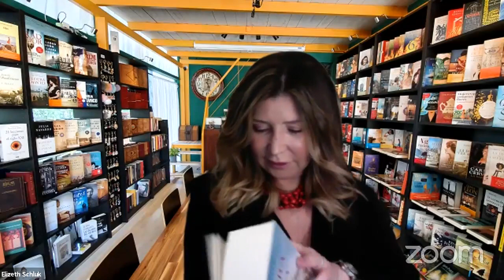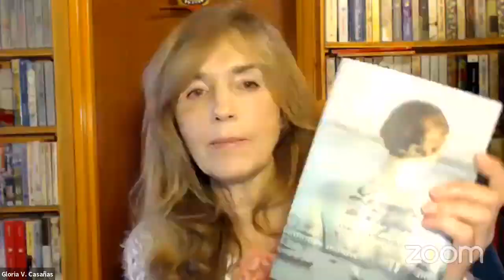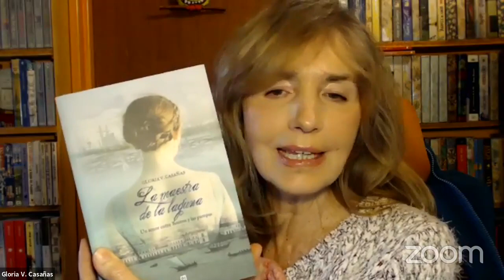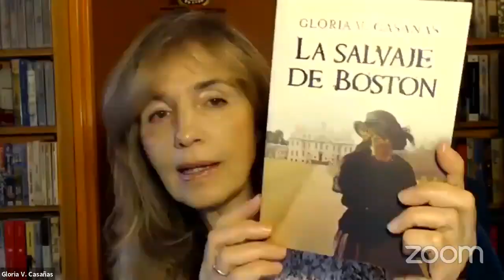Facebook Live con Gloria V. Casañas